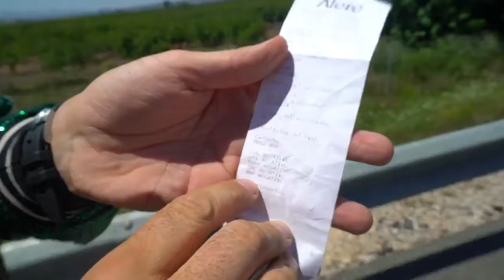BUGATTI CHIRON OWNER LOOSES HIS LICENSE!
last day here on Gumball and we get into some trouble with euro police... this Bugatti Chiron Owner had some bug troubles with Police.